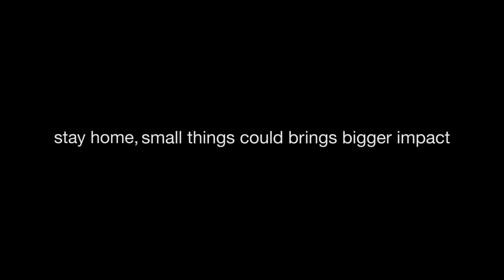SMALL SPREADER Short video 2D ANIMATION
This is my final year project, still new in this animation but will explore it more time by time, thank you to my lecturer who keeping up with her tutorial, its really helping students to learning adobe animate. Thank you Madam!